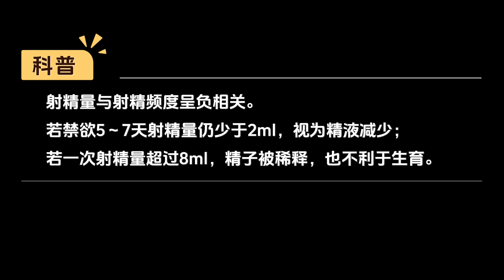我在捐精室遇到帅哥，射不出来？捐精的尴尬与男人对遗传的复杂心理！｜男同｜帅哥｜禁欲｜捐精｜男性情感｜人类精子库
永恒从深圳到广州来捐精，他觉得自己很优秀，可能这辈子不会有小孩，他想通过捐精留下自己的DNA，他分享了在捐精室里发生的故事。